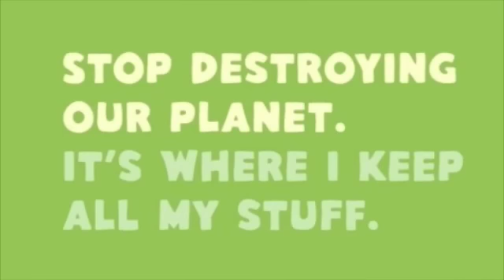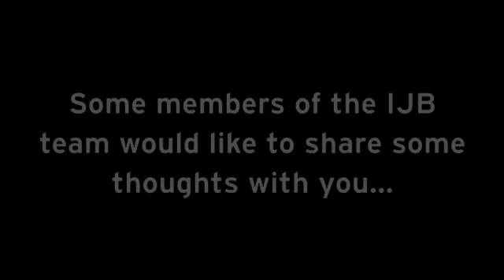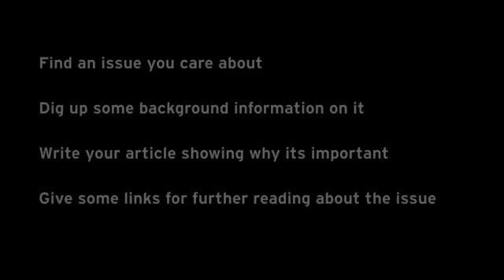IJB Thinks 14: Politically Speaking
A small description of the upcoming issue of IJB Thinks and how you can contribute to it!
Deadline for submiting articles and tweets: December 20th